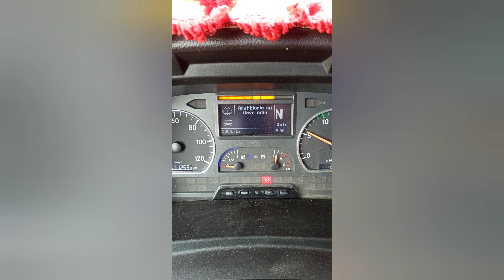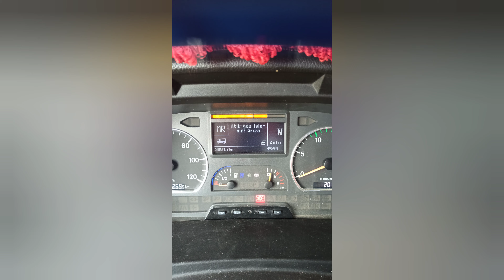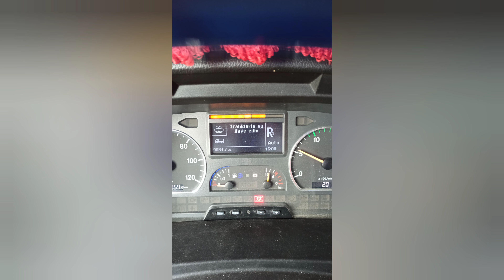Axor vites tanıtma